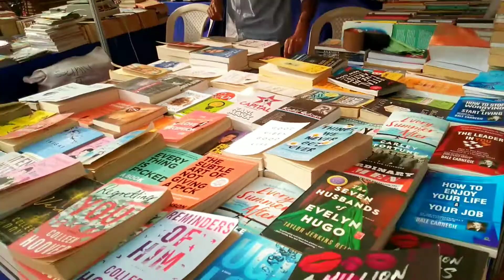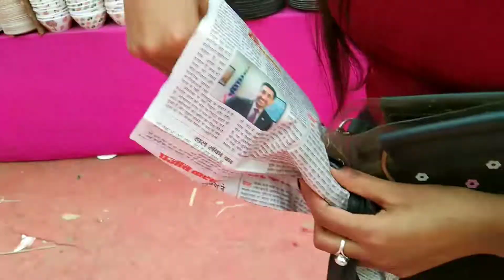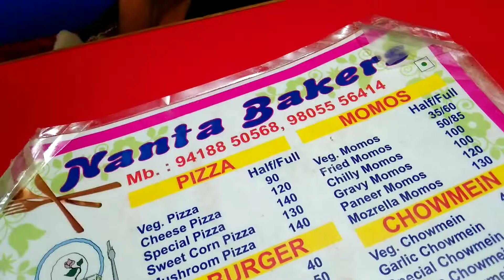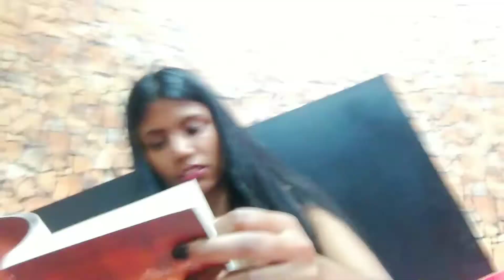Himachal utsav vlog/ Day Ruined by rain/ Anand /thodo ground/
NOTE: everything you see in this vedio is created by the owner i.e ambika jaiswal,kindly do not copy any picture or vedio without any permission.